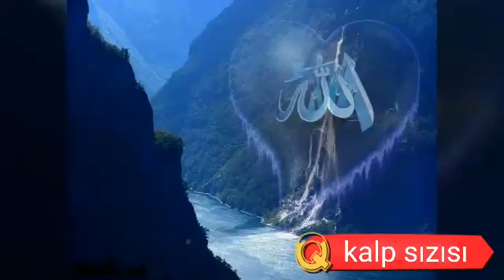25 Ekim 2016